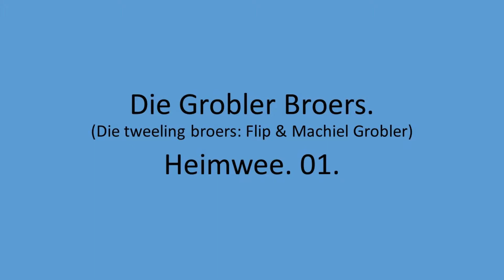Die Grobler Broers - Heimwee. 01.